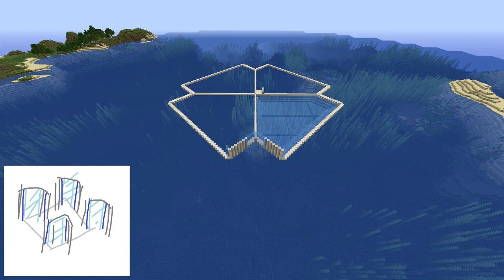Mew World - ตอนที่ 55 เริ่มต้นโปรเจคใหญ่"อควาเรียม" (Aquarium) - 1.13.2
ในที่สุดก็ถึงเวลาของบิ๊กโปรเจคโลกใต้น้ำ อควาเรียม (Aquarium) หลังจากที่สะสมทรัพยากรมานาน ก็คิดว่าถึงเวลาสร้างอควาเรียมเเล้ว ตั้งใจจะสร้างให้เสร็จก่อนเเจกเเมพใน EP 60 จ้า อัพเดตโลกใต้น้ำของมายคราฟ 1.13 ทำให้เรามีม็อบใต้น้ำใหม่ๆเพิ่มเข้ามา ทะเลก็ดูสวยงามขึ้น ของตกเเต่งใต้น้ำก็มี  เเบบนี้จะพลาดสร้างอคาเรียมได้ไง ใช่ม้าาา
ยินดีต้อนรับเข้าสู่มายคราฟเอาชีวิตรอดในโลกของพี่หมิว MT- Mew Minecraft
มายคราฟเอาชีวิตรอด เวอร์ชั่น 1.13.1 เเละ 1.13.2
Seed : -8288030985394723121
ครั้งที่ 2 (EP.40) เวอร์ชั่น 1.13.2 -
My PC specs :
OS : Windows 10
Processor : Intel Core i7-8700  CPU @ 3.20 GHz 3.19 GHz
Memory (RAM) : 16 GB DDR4
Graphics Card : NVIDIA GeForce GTX 1080 8GB DDR5X
System type : 64-bit

อังคาร [Tue] - เอาชีวิตรอด
พุธ [Wed] -  Mod/Map/Minigame
พฤหัสบดี [Thu] - เอาชีวิตรอด
ศุกร์ [Fri] - Mod/Map/Minigame
เสาร์ [Sat]  - เอาชีวิตรอด
อาทิตย์ [Sun]  - Mod/Map/Minigame